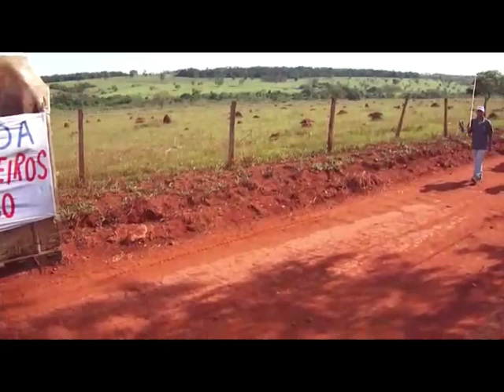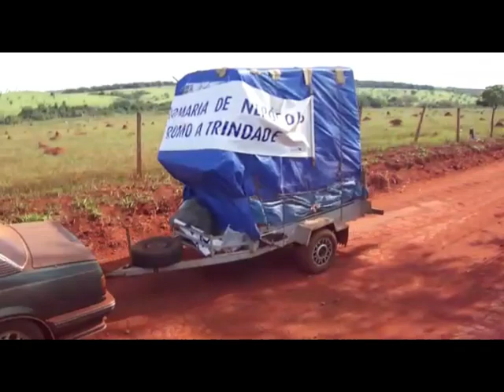Romeiros indo para a festa do Divino Pai Eterno de carros de boi em Trindade/GO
Romeiros indo para a festa do Divino Pai Eterno de carros de boi em Trindade/GO. Este canal foi criado para divulgar a cultura do sertanejo: festas de carros de boi, moda de viola, música sertaneja, cavalgadas, natureza, causos e muitas outras coisas da roça...